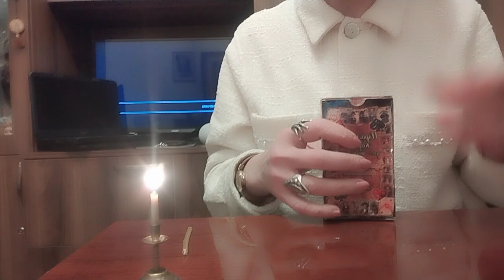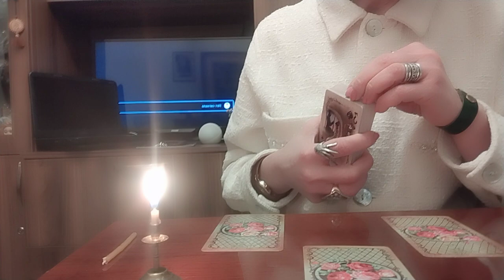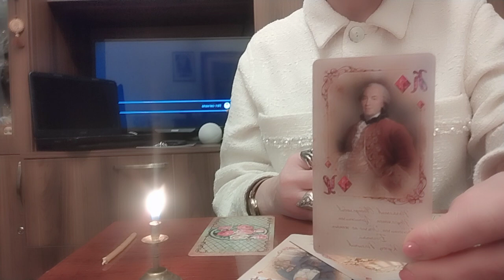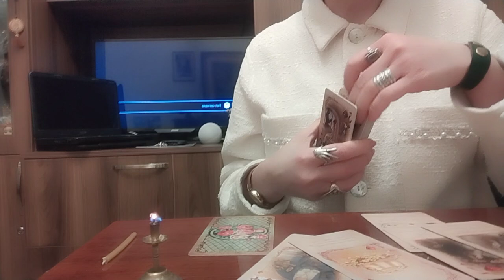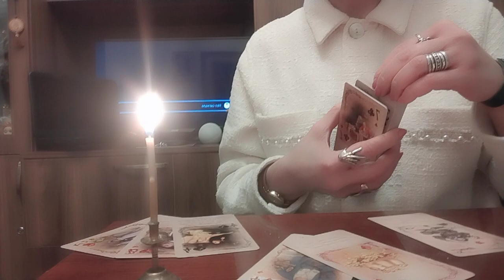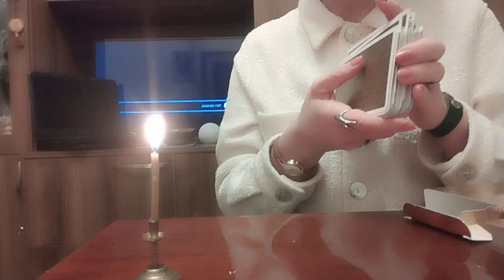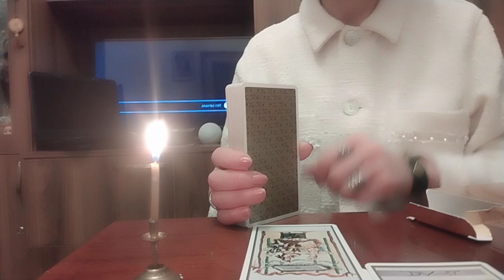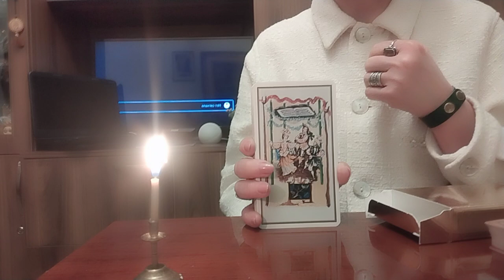დაოჯახების პერსპექტივა უახლოეს პერიოდში და საერთოდ!✨🃏🃏🃏✨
გთავაზობთ პერსონალურად ტაროს გაშლას ონლაინში ვიდეოზარით.
გამოხატეთ მადლიერება ფინანსურად (სურვილისამებრ)🤗🙏 😇
ანგარიშის ნომერი:
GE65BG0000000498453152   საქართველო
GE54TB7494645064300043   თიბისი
მიმღები ქ.ა.
🃏WhatsApp, Viber, Telegram
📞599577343